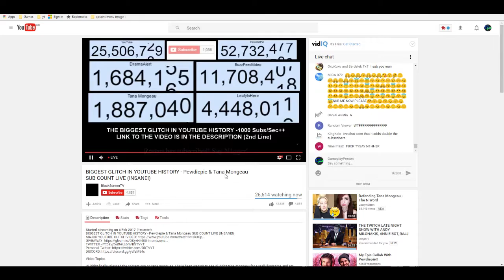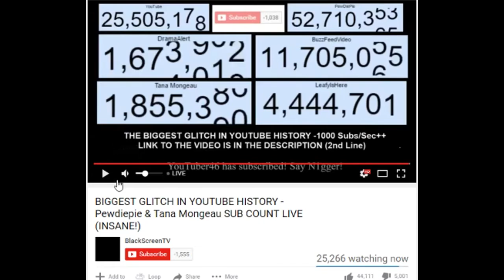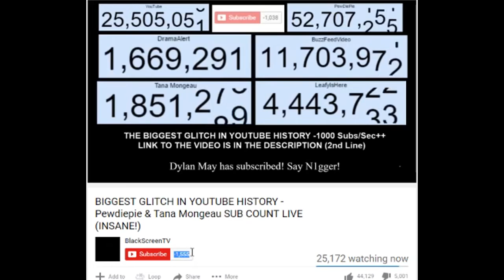NEGATIVE SUBS! - Wierd YouTube Subscriber Glitch (BIGGEST GLITCH EVER)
So now there is a YouTube glitch which makes it possible to get into the NEGATIVE SUBSCRIBERS. This is such a stupid glich and I thought it was hilarious! COMMENT what you think and SHARE this with others!

My Specs:
Radeon HD 7870
ASUS M5A97
Corsair Carbide SPEC-03
HyperX FURY 8GB
Corsair CXM750
Monitor ASUS VS248HR